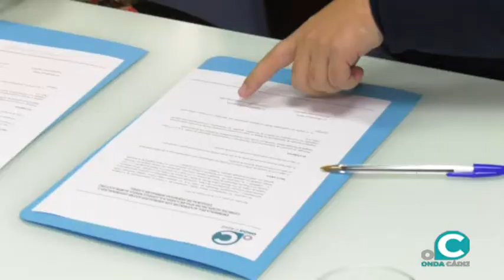Onda Cádiz amplía la traducción en lengua de signos de sus informativos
La presidenta del Consejo de administración firma un nuevo convenio con la Asociación Albor